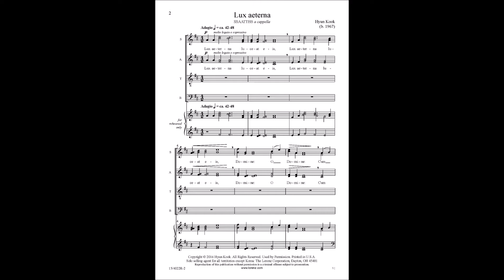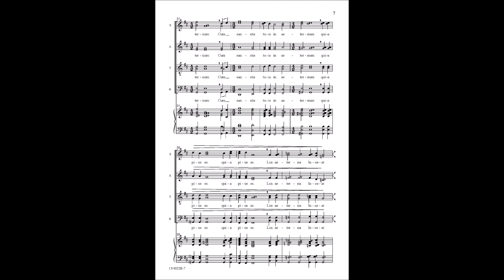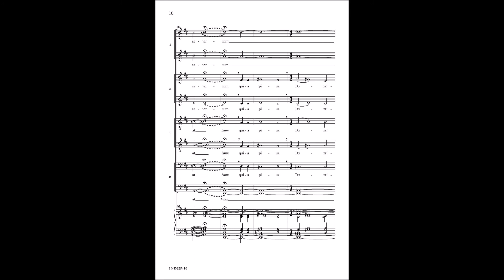Lux Aeterna - Hyun Kook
15/4022R - Lush, dense harmonies characterize Hyun Kook’s setting of this text from the Requiem mass. Challenging even for accomplished choirs, the work involved in rehearsing the piece will be rewarded by moving concert experiences for audiences and performers alike.